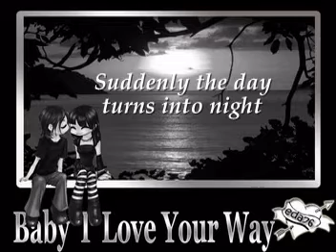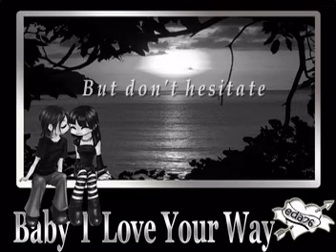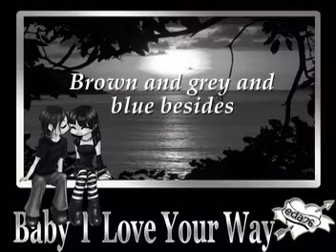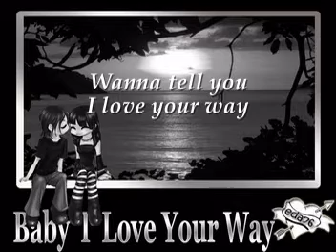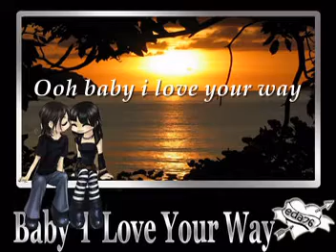baby i love your way - big mountain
I Love you with the breath, the smiles and the tears of all my life.